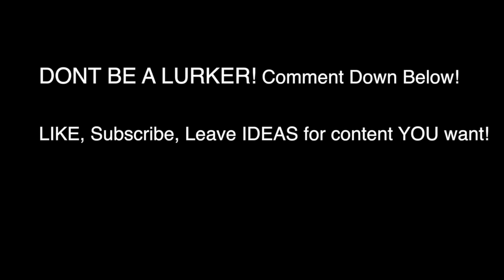1 Week Out Road to Canada/WNBF WORLDS Posing Update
1 Week Out From Canada, 3 or so weeks out from WNBF Worlds!